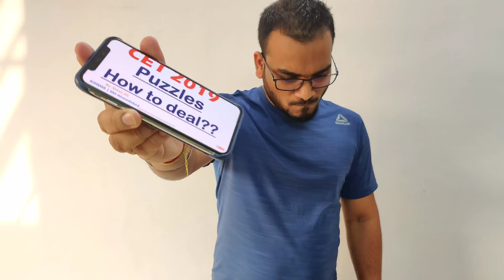CET Puzzles. Death Corner. How to prepare for puzzles. Things NOT TO DO. 50 days to CET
CET 2019 TOPPERS VIDEO.